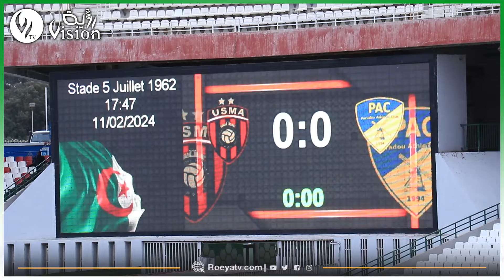شاهد.. بعدسة رؤية أجواء مباراة إتحاد العاصمة ونادي أتليتيك بارادو بملعب 5 جويلية